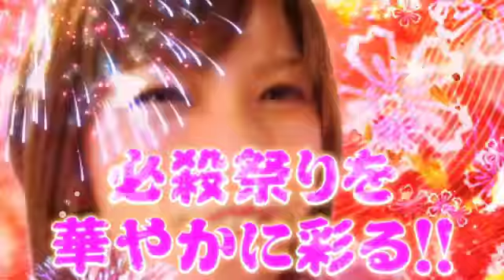〈ぱちんこ必殺仕事人 お祭りわっしょい〉プロモーションムービー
▼機種サイトはこちら
新登場する本機種のプロモーションムービーを公開中！！
どでかい花火を打ち上げて、ドカンと一発！サプライズ！！銭形スペックの必殺仕事人がいよいよ登場！！